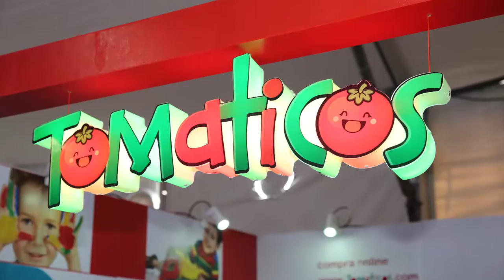09.08.16 Vd Cttn S TMTCS - Sbr Tmtcs